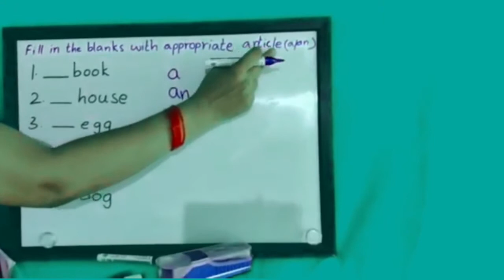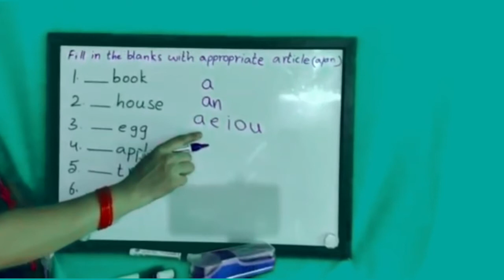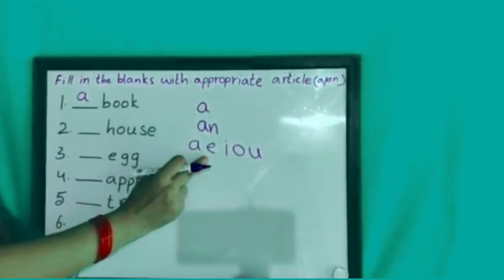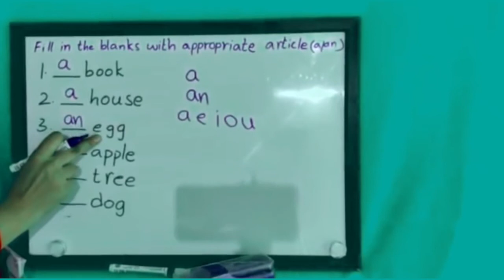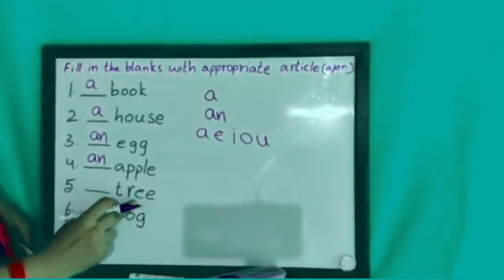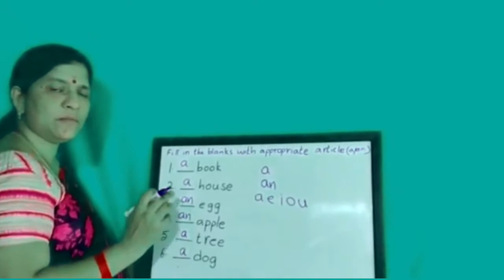Workbook Activity 6 Class 2 Unit 1